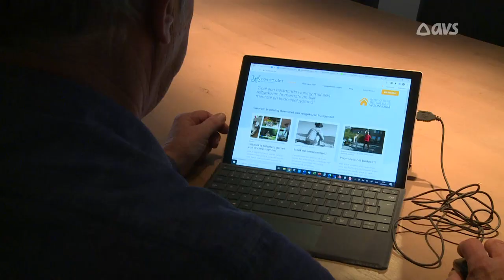Homemates voor alleenstaande 50-plussers